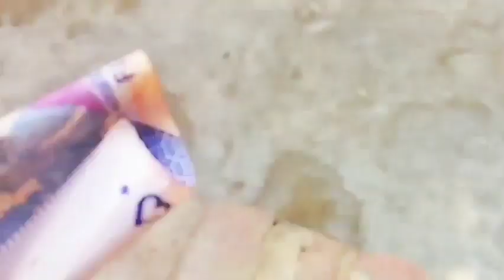Pakistan ni velogs barish ke pareshani